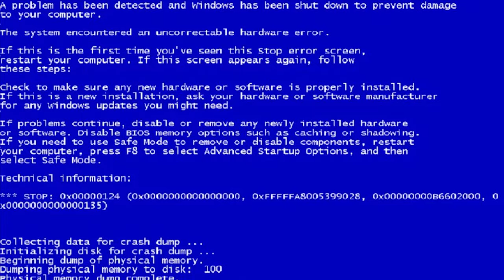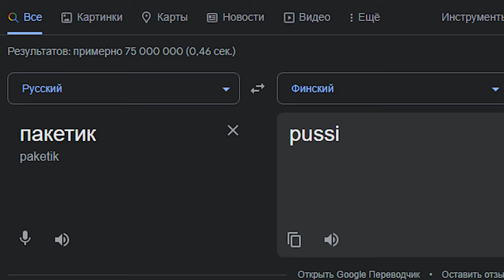Отвечаем На Ваши Вопросы с Paketik! (ВОПРОС-ОТВЕТ)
В этом видео ролике Мы с Пакетиком будем отвечать на Ваши Вопросы, которые вы нам задавали на Нашем Дискорд Сервере!

🎬 Если хочешь принимать участие в съёмках видео роликов, заходи на наш Дискорд сервер

Для тебя это всего одна секунда - для меня-же это настроение на весь день, и мотивация снимать дальше! И ты всегда можешь передумать и отписатся.